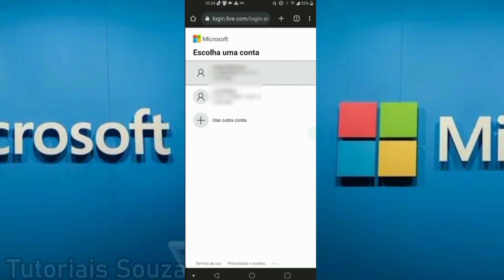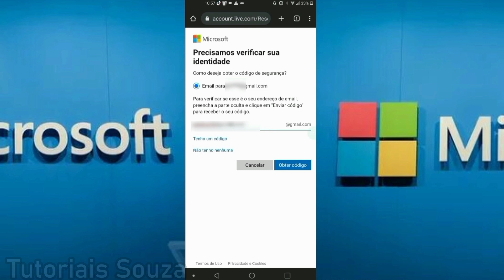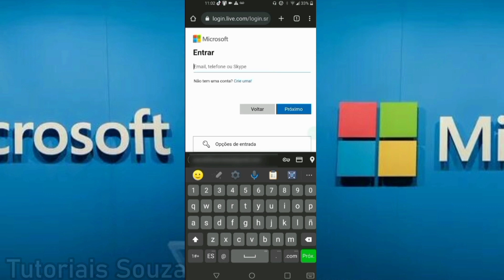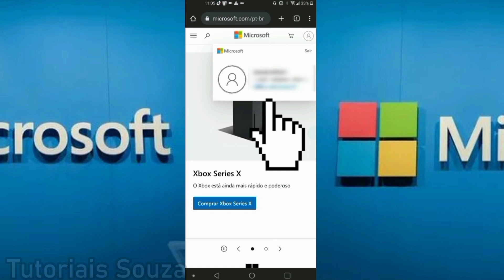Como Recupero Minha Conta Da Microsoft 2023 (Outlook Hotmail Live)Rápido E Fácil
Como Recupero Minha Conta Da Microsoft 2023 Outlook Hotmail LiveRápido E Fácil

Neste vídeo eu vou explicar como recuperar Microsoft Outlook Hotmail todas pertencem a Microsoft e se você está encontrando dificuldades para recuperar assista esse vídeo até o final com muita atenção que tenho certeza que você vai conseguir recuperar sua conta Microsoft seja  Outlook Hotmail não importa você irá conseguir ter a sua conta de volta.
É importante você prestar bastante atenção a este vídeo do começo até o final sem avançar o vídeo para que você consiga entender melhor e assim recuperar sua conta hotmail,outlook e live da Microsoft e espero que já agora em 2023 rápido e fácil.
Portanto agora já passei tudo aqui neste vídeo sobre a Microsoft e de agora em dianta se você encontrar dificuldades sobre como recuperar conta da microsoft é só acompar o passo a passo desse vídeo e sei também que a maioria das pessoas tem uma conta hotmail,outlook ou live or isso eu trouxe esse vídeo aqui.
00:00 | Introdução
00:05 | Apresentação
00:18 | Inicio do Passo A Passo Recuperar Microsoft  Outlook Hotmail Live
02:07 | Redefinindo A Senha
03:07 | Conta Microsoft Outlook Hotmail Live Recuperada
03:26 | Finalizando o Vídeo